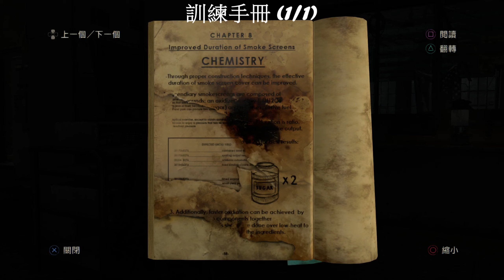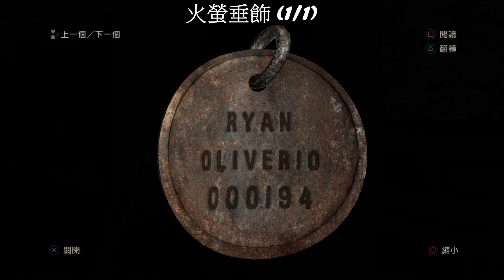【JF】最後生還者 重製版 生還者難度 全收集影片-(20)水力發電水壩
遺留物: 2 & 對話: 3 & 火螢垂飾 : 1 & 訓練手冊: 1 & 漫畫: 1 & 鎖上的門: 1
強力手槍
00:13 強力手槍
01:43 漫畫 (1/1)
03:09 鎖上的門 (1/1)
06:04 對話 (1/3)
07:43 遺留物 (1/2)
10:25 對話 (2/3)
14:09 對話 (3/3)
15:48 訓練手冊 (1/1)
17:32 火螢垂飾 (1/1)
22:53 遺留物 (2/2)